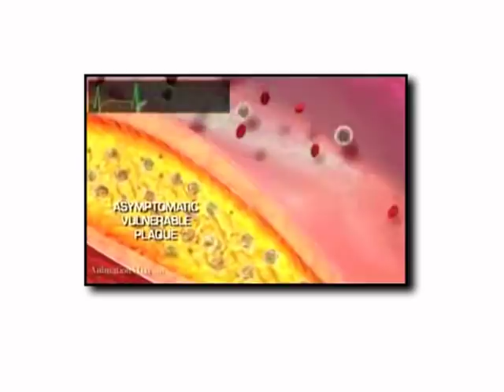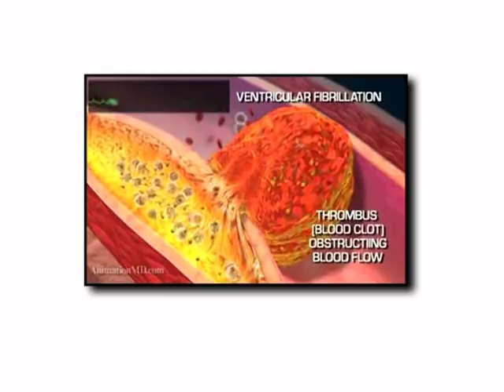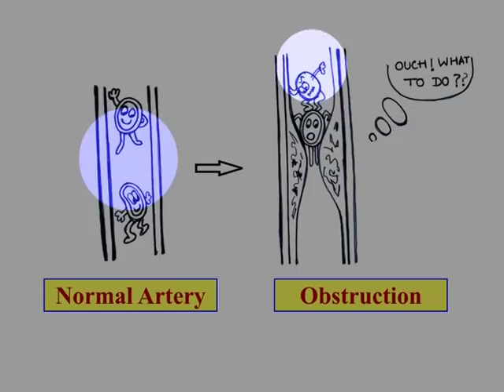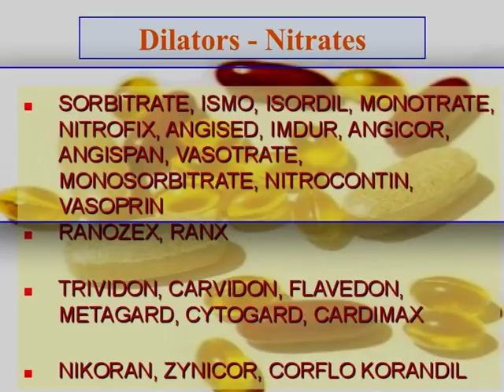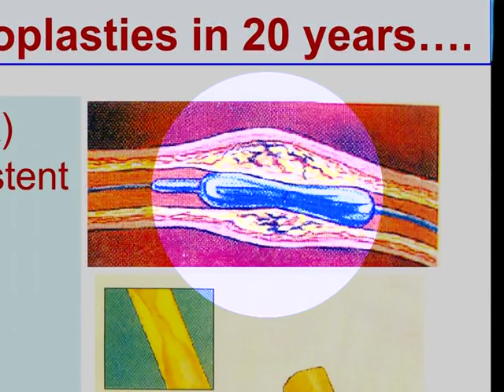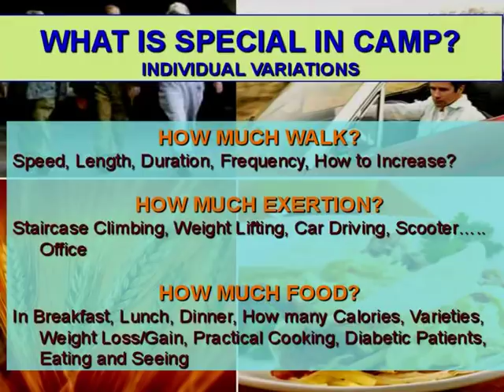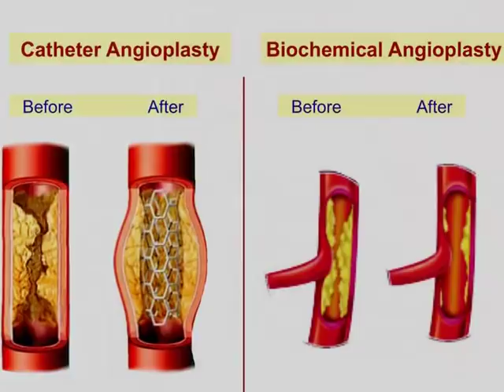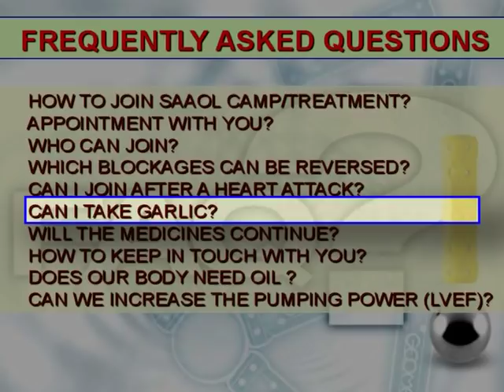Lecture 3 Treatment of Heart Attack : by Natural Methods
In this lecture Dr. Chhajer DIcussed :
How one dies instantaneously from Heart Attack even though he was fine few min/hours/days ago ?
How to STOP heart attack ?
The BAD culture of HEART & CARDIOLOGIST in HOSPITALS ?
Action of SORBITRATE / MONOTRATE ???
What to cook for HEART PATIENTS ?
NATURAL BYPASS (COLLATERALS)
What are the Precaution that a Heart Patient must take ?